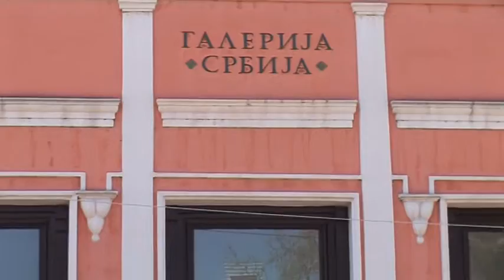belami.rs - ODLICAN 5